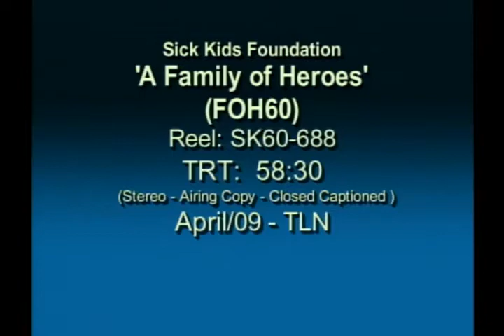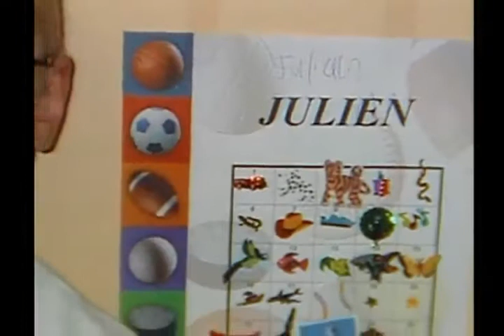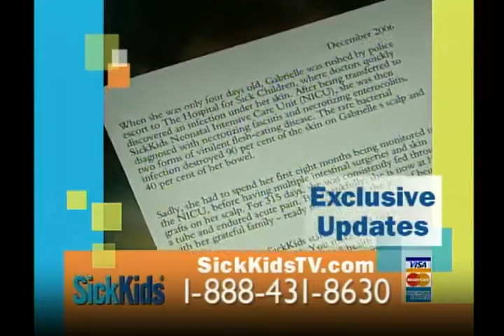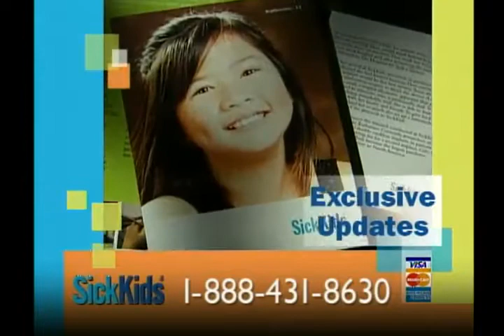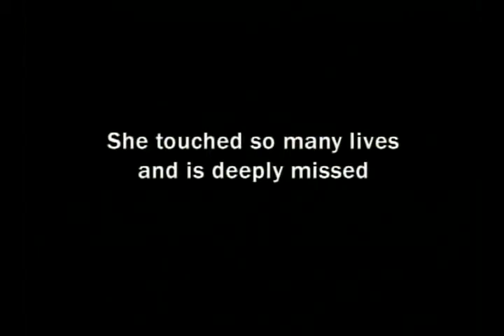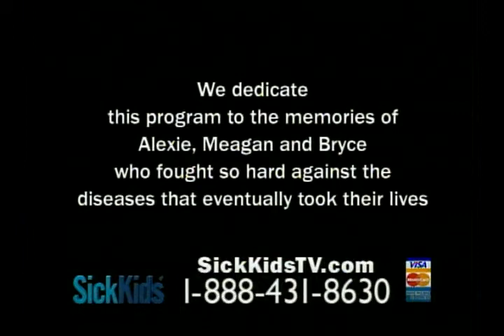Sick Kids - A Family of Heroes